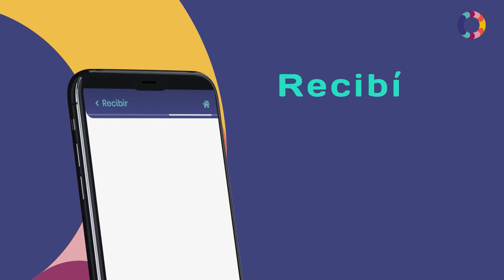Chronos Pay / Soluciones / Pasos principales app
Chronos Pay te brinda múltiples soluciones:
-Diversificá tus inversiones.
-Transfería a cualquier parte del mundo con cualquiera de nuestras divisas disponibles.
Recibí dinero por transferencia y mediante código QR,.
Comprá divisas, cripto y stable coins.